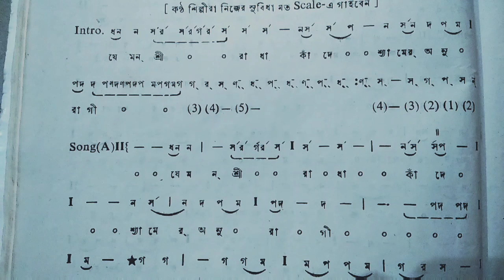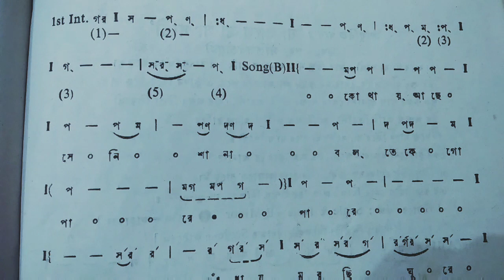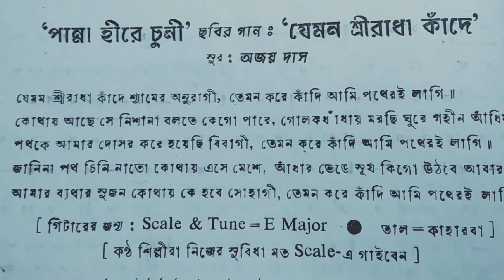Jemon Shri Radha Kandhe || Lyrics with Swaralipi || 🎶🎶Shymal Mitra.